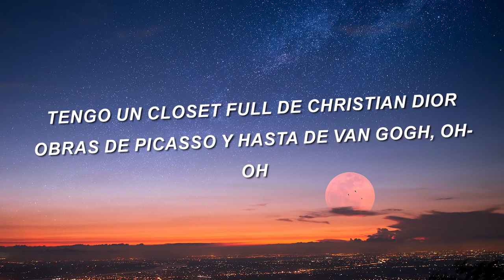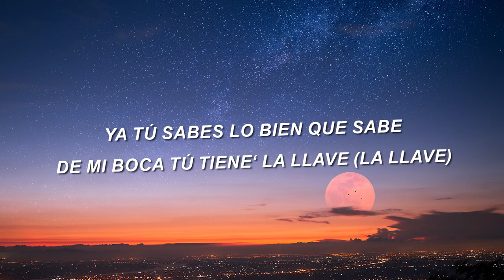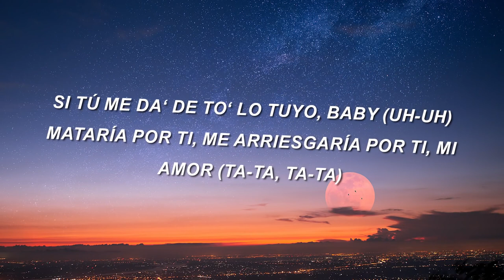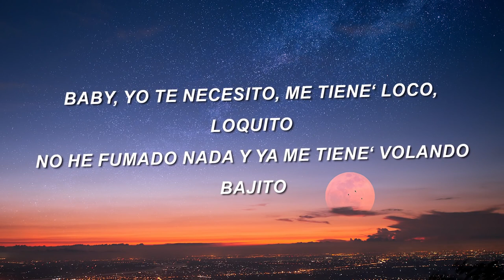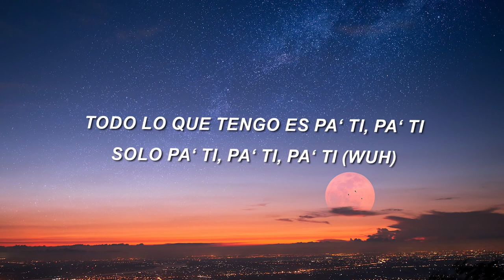Jennifer Lopez & Maluma – Pa' Ti (Letra⁄Lyrics)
Vehicles provided by:
Miller Motorcars
Porsche of Fairfield

Official Music Video by Jennifer Lopez & Maluma performing “Pa ti” and “Lonely” (C) 2020 Sony Music Entertainment US Latin LLC

Canción                  Pa Ti
Artista                     Jennifer Lopez, Maluma
SME (en nombre de Sony Music Latin); Kobalt Music Publishing